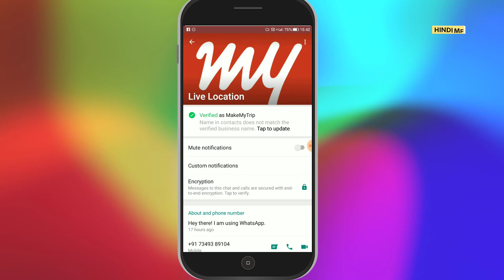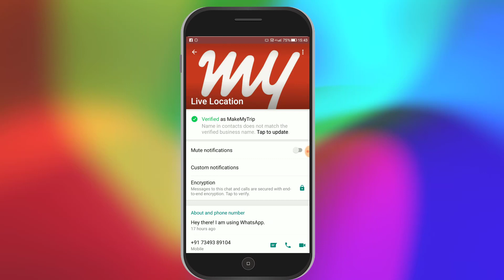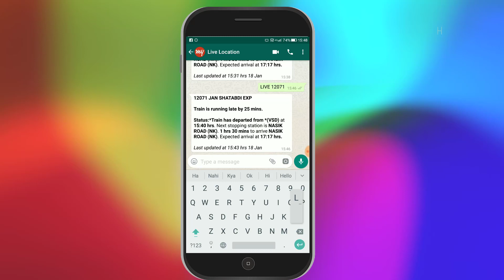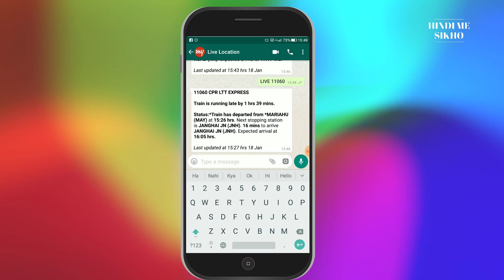How to check train location live in whatsapp ( in hindi )